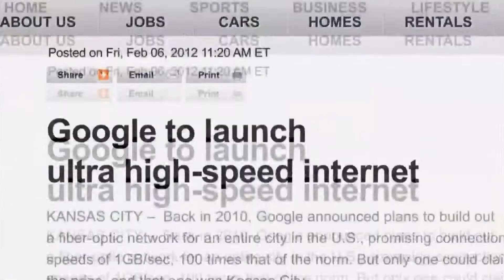GOOGLE DEADLINE: Kansas City Week in Review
GOOGLE DEADLINE: Midnight Sunday is the final deadline to sign up for Google Fiber. But who's taking advantage of the ultra-high speed Kansas City experiment and who's being left behind?